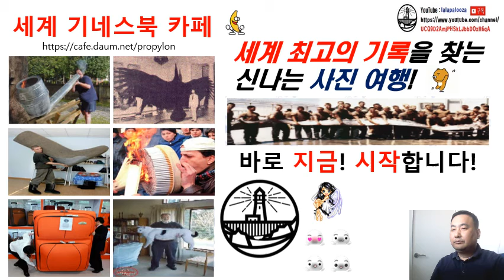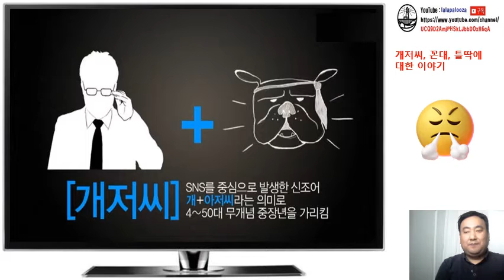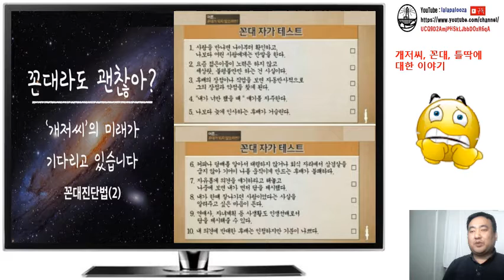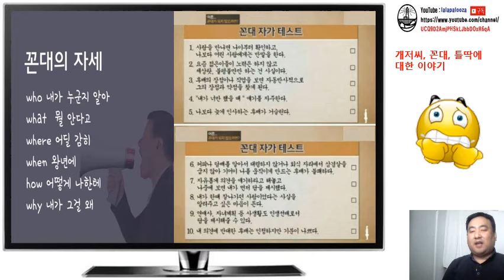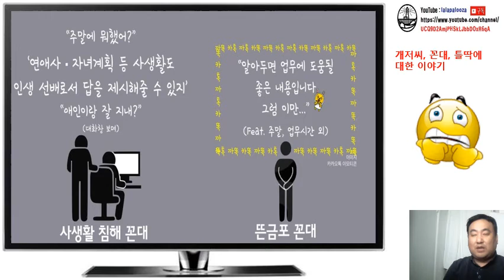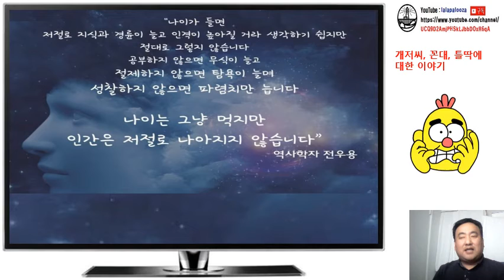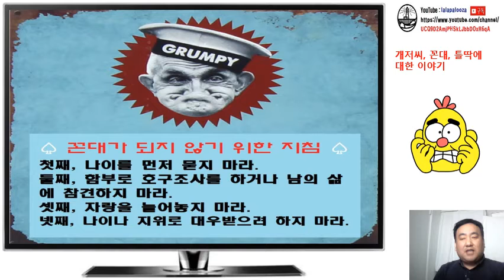개저씨와 꼰대 틀딱 self test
개저씨와 꼰대 틀딱 self test 동영상입니다. 구독! 좋아요! 해 주실거죠?^^